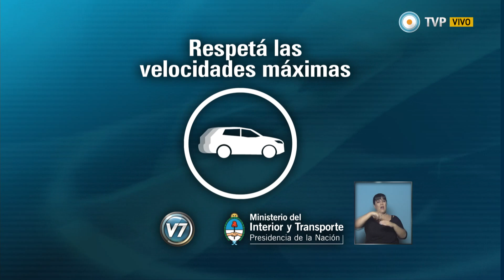Nadia 6.30 - Parte 1 del 26-09-14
Nadia 6:30 Programa del día 26 de septiembre de 2014 ( Primera parte). El pronóstico meteorológico, el estado de rutas, la situación del transporte público. "Nadia 6:30" es el primer servicio informativo que la TV Pública presenta en cada jornada. Con la conducción de la reconocida meteoróloga Nadia Zyncenko. Emitido por Visión 7, noticiero de la TV Pública argentina, el viernes 26 de septiembre de 2014.